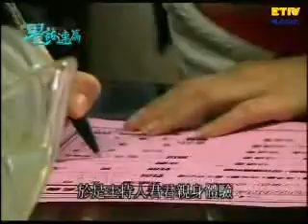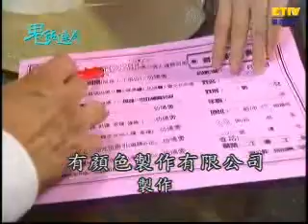【鬼話連篇】真鬼真事- 268集 Part 4